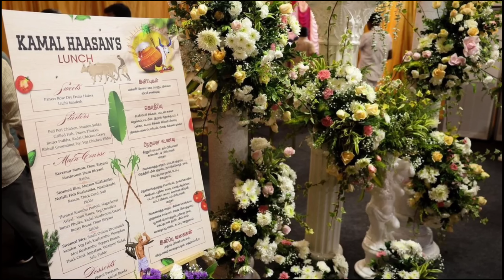Bigg Boss Tamil 7 Housemates & Team க்கு கமல் கொடுத்த Treat